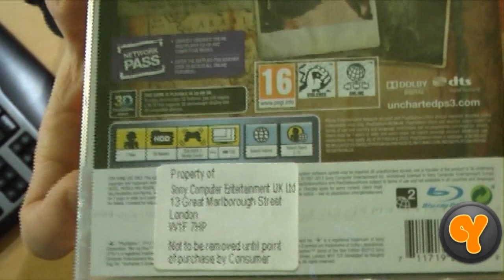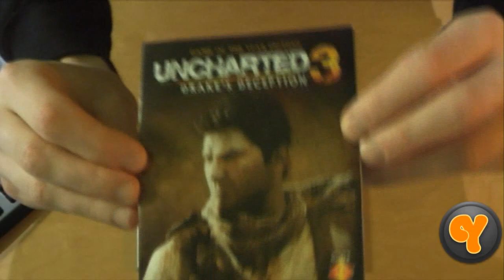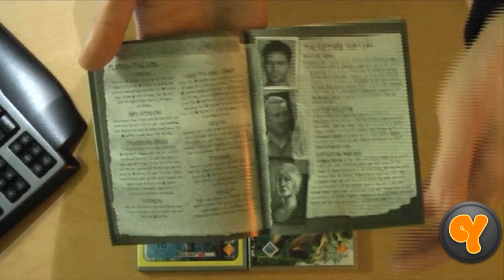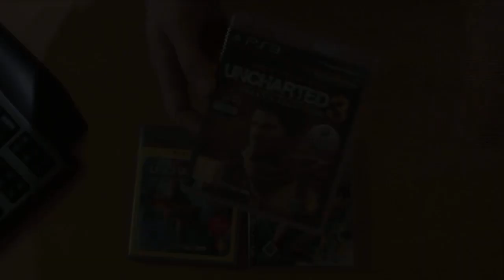Unboxing: Uncharted 3 GOTY Edition PS3 (UK-Version) + Multilanguage Check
Auspacken der UK-Version von Uncharted 3 in der GOTY (Game Of The Year) Edition.